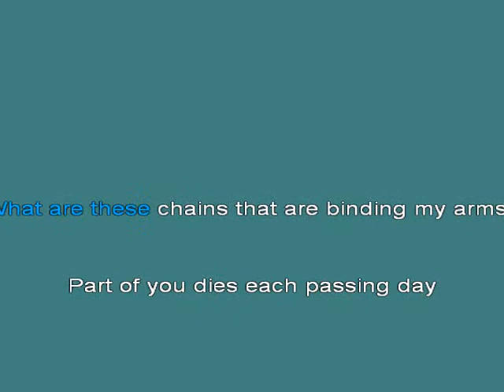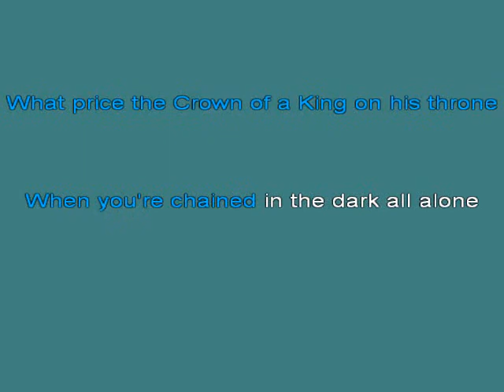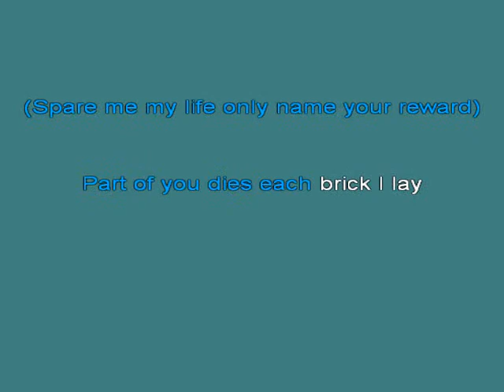Cask Of Amontillado [karaoke]